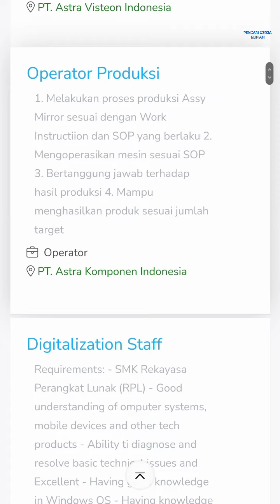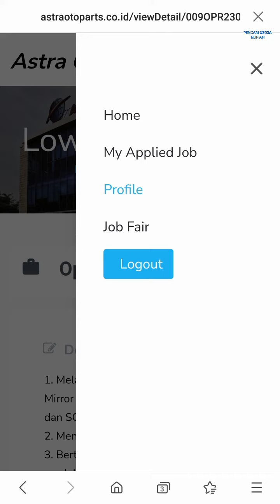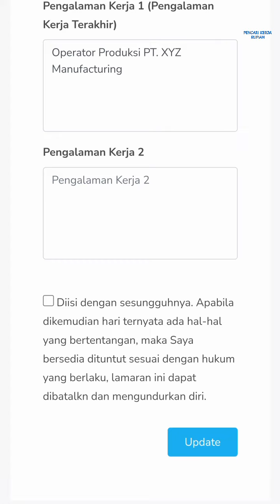Lowongan Kerja Operator Produksi PT Astra Komponen Indonesia Cibitung hari ini GRIN ASKI Cikarang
loker cikarang hari ini pt astra komponen indonesia cibitung mm2100

Operator Produksi
Link Pendaftaran:

Alamat PT. Astra Komponen Indonesia
Jl. Jawa Blok J No.10
Kawasan Industrial MM2100
Cikarang Barat, Kab Bekasi 17520